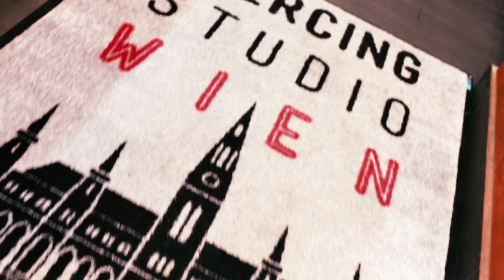💉 VERTIKAL Tragus PIERICNG 💉 Surface PIERCING 💉 Marc's Piercing TV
Wir stechen der lieben Anna ein tolles Vertikal Tragus Piercing. Wie lange Surface Piercings halten bis sie dann raus wachsen und wie man solche Piercings zu pflegen hat, erfahrt ihr alles in diesem Video. Viel Spaß beim Zuschauen.